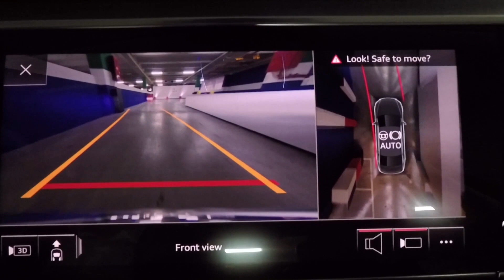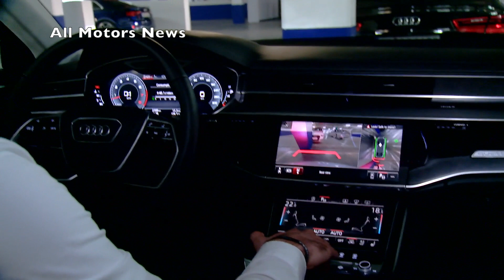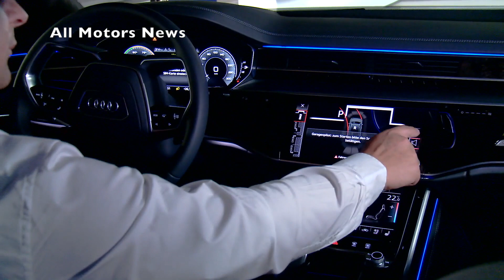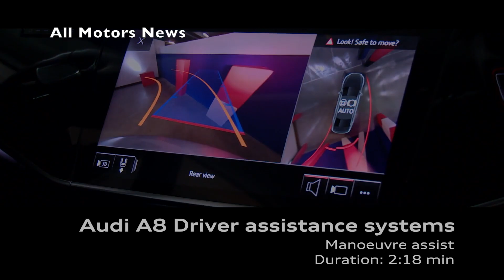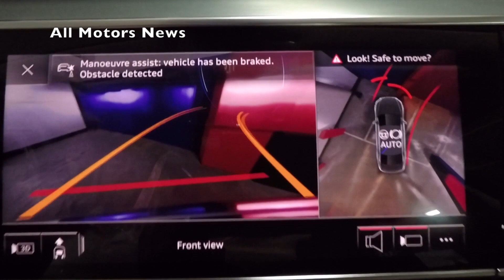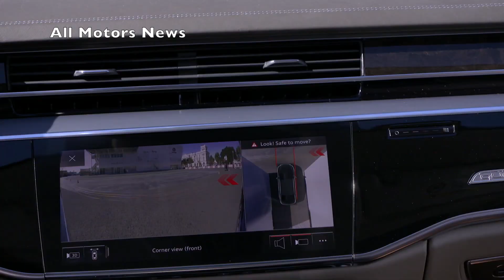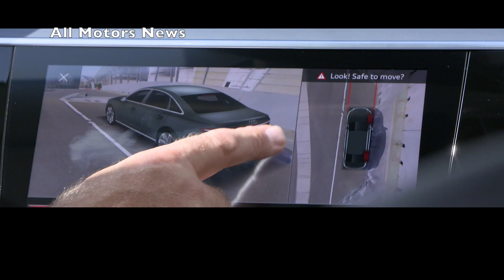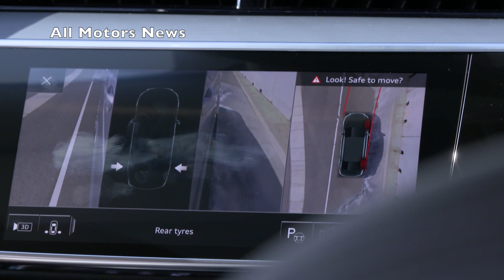2019 AUDI A8 Tech Features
Future technology of Audi A8 and A8 L model year 2019.